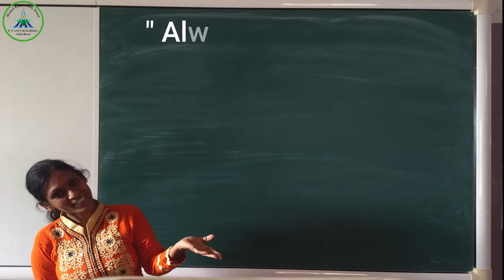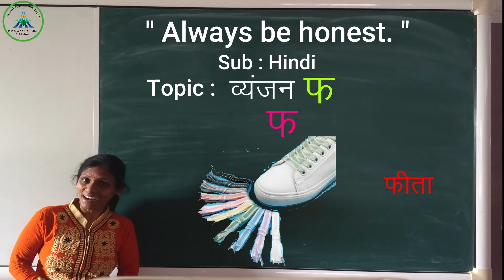व्यंजन फ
हिन्दी वर्णमाला🌷